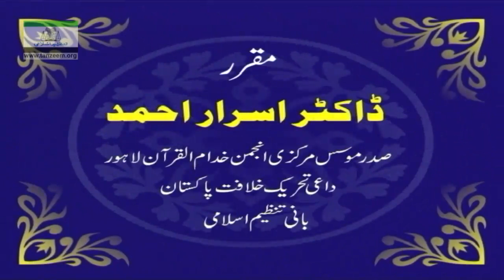Islam_ki_Samaaji_aur_Muashrati_Iqdar_ part 1_ Dr Israr Ahmad